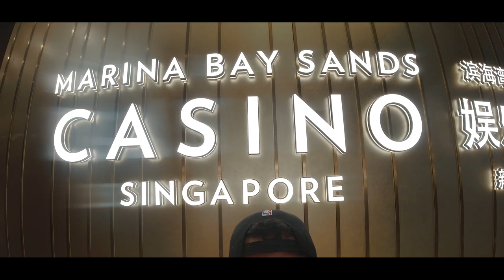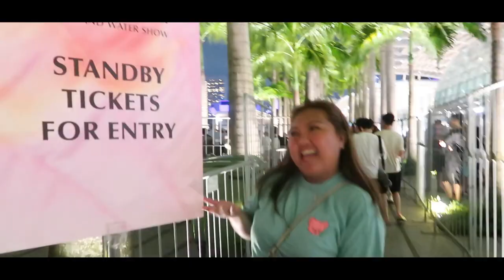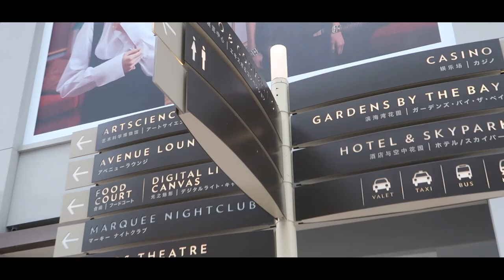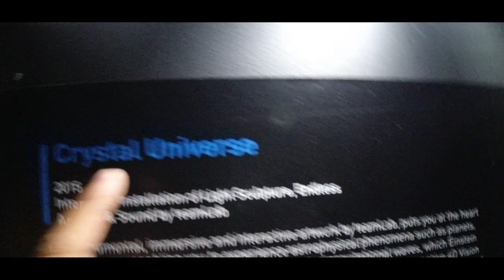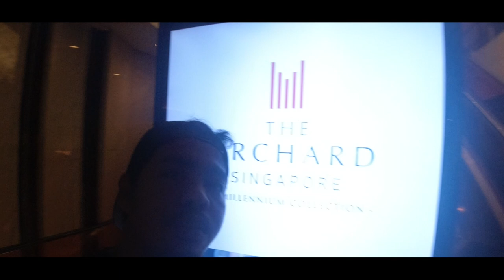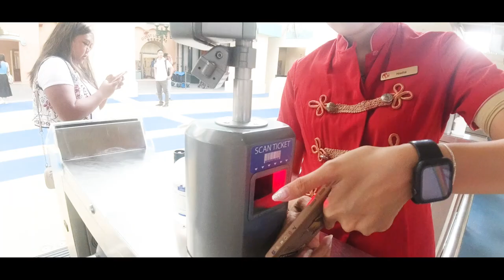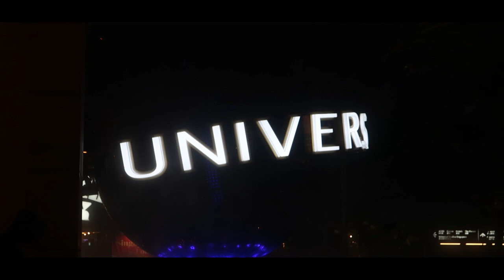A must see places in SINGAPORE | Watch before you visit SG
This is our travel experience in SINGAPORE. Watch and enjoy the beautiful tourist spots in SG. Add this to your bucket list. Take note things are a little bit expensive in this country, so need mag-ipon before mag travel sa SG hehe.

Anyway enjoy watching.